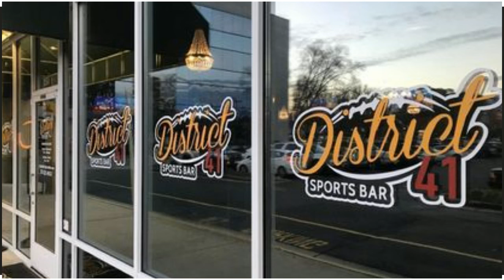In The Mix with B2 & Markeith- Jerry "Slugger" Forrest, and "Chip" Jackson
Straight outta Va, We have heavyweight contender Jerry Forrest, and Videographer/photographer, and program director "Chip" Jackson  "In The Mix" with B2 & Markeith.  Jerry is preparing for his biggest proffessional challenge on the undercard of the Canelo Alvarez middle-weight fight. Jerry and "Chip" breakdown their journey, and the crafts that they have developed into a profession.  They also speak on the responsibility and accountability to assist in developing our future by mentoring our kids thru youth programs, boxing and media.